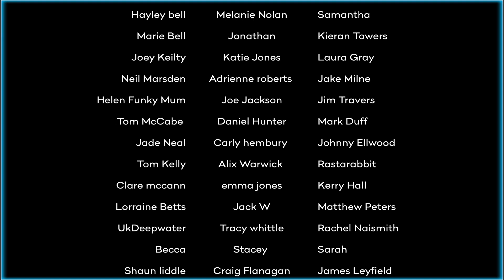The Journey To Ricky Hatton's | Two Pints with Will & Ralf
THANK YOU TO HAPPY CAMPERS UK FOR SUPPLYING US WITH OUR TOUR BUS:

The Journey To Ricky Hatton's!

THE BOYS ARE BACK IN TOWN! Will Mellor and Ralf Little are finally back in the pub together and they are here for another season of laughs, a few pints and a lot of interesting guests!

Brace yourselves for the weird and wonderful as we delve into some of the funniest moments from the podcast, alongside full length episodes with video.

Enjoy our one-off journey to Ricky Hattons gaff to meet the man himself. It's a bit like Bill & Ted's Excellent Adventure, but better.

• SOCIAL MEDIA •

• VIDEO INFORMATION •

Two Pints with Will & Ralf is a podcast featuring lifelong friends and professional actors, Ralf Little and Will Mellor. Popularly known from playing main roles together in Two Pints of Lager and a Packet of Crisps, the 2000s show.

Two Pints with Will & Ralf is a throwback for fans of the late and great TV show, where two guys have a few pints, catch up and try put the world right together.

Two Pints of Lager and a Packet of Crisps is a British sitcom that ran from 26 February 2001 to 24 May 2011. First broadcast on BBC Two, it starred Ralf Little, Will Mellor, Natalie Casey, Sheridan Smith, Kathryn Drysdale, and Luke Gell. Created and written by Susan Nickson and set in her hometown of Runcorn, Cheshire, it originally revolved around the lives of five twentysomethings. Little departed after the sixth series, and Smith and Drysdale left after the eighth series. The ninth and final series had major changes with new main cast members and new writers.

The core cast was augmented by various recurring characters throughout the series, portrayed by Beverley Callard, Lee Oakes, Hayley Bishop, Thomas Nelstrop, Freddie Hogan, and Georgia Henshaw. The title was inspired by the 1980 song "Two Pints of Lager and a Packet of Crisps Please" by Splodgenessabounds. On 23 July 2011, it was confirmed that the series would not return due to the BBC making room for new comedies and feeling that the series had come to a natural end after the departures of most of the main cast members

Ralf Alastair John Little is an English actor, writer, presenter, narrator and former semi-professional footballer, working mainly in television comedy. He played Antony Royle in The Royle Family and Jonny Keogh in the first six series of Two Pints of Lager and a Packet of Crisps. Since 2020, he has starred as DI Neville Parker in Death in Paradise. He also is the narrator of Channel 5's The Yorkshire Farm, which follows the life of the Owen family on their Yorkshire Farm (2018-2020).

William Mellor is an English actor, singer, and model. He is known for his roles as Jambo Bolton in Hollyoaks, Gaz Wilkinson in Two Pints of Lager and a Packet of Crisps, DC Spike Tanner in No Offence, Steve Connolly in Broadchurch, Georgie in Barking!, and Ollie Curry in White Van Man. In 2021, he began appearing in the ITV soap opera Coronation Street as Harvey Gaskell.

Richard John Hatton MBE is a British former professional boxer who competed between 1997 and 2012, and has since worked as a boxing promoter and trainer. During his boxing career he held multiple world championships at light-welterweight and one at welterweight. BoxRec ranks Hatton as the 11th greatest European fighter of all time and 5th greatest British fighter of all time, pound for pound. In 2005 he was named Fighter of the Year by The Ring magazine, the Boxing Writers Association of America, and ESPN.

Making his welterweight debut in 2006, Hatton won a tough fight against WBA champion Luis Collazo to win a world title in his second weight class. A return to light-welterweight in 2007 saw him win the vacant IBF title for a second time, as well as the IBO title. In the same year, Hatton suffered a career first defeat against Floyd Mayweather Jr. in an attempt to win the WBC, Ring and lineal welterweight titles. This defeat took a severe toll on Hatton's wellbeing, as did a second defeat in 2009 when he lost his IBO, Ring and lineal light-welterweight titles to Manny Pacquiao.